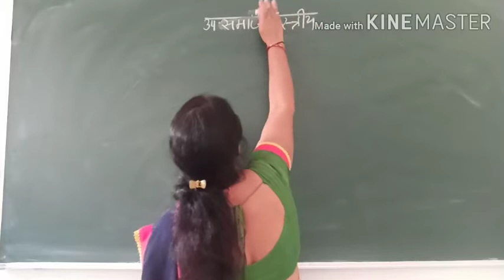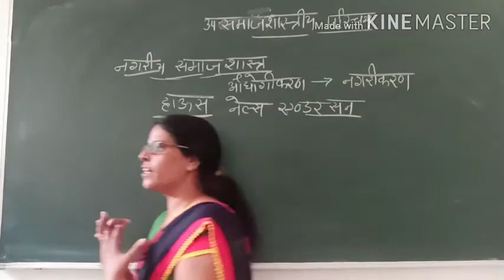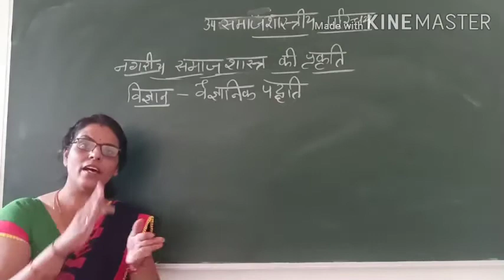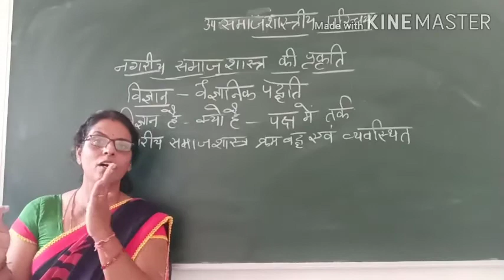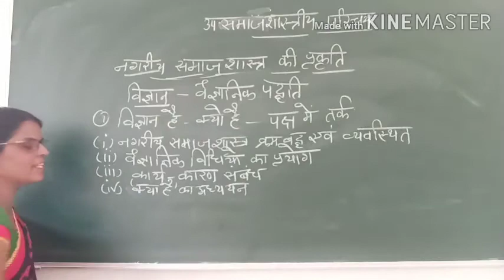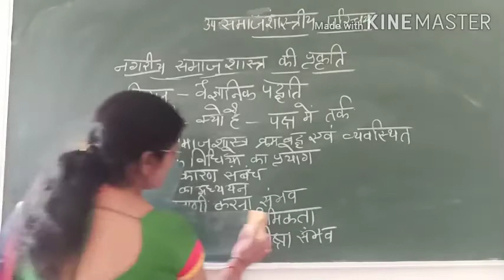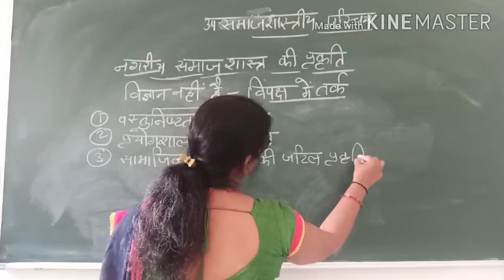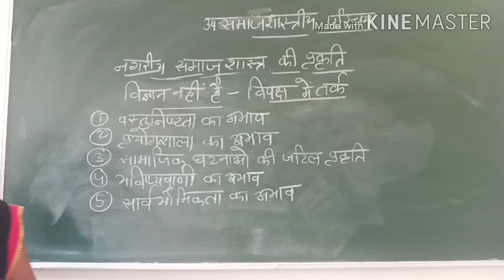नगरीय समाजशास्‍त्र का अर्थ एवं प्रकृति UG sociology Video Lecture Hindi SVM JOBNER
video Lecture on नगरीक समाजशास्‍त्र का अर्थ एवं प्रकृति video Hindi for UG sociology students at SVM Jobner by prof. Smt. Kaushlya Sareen